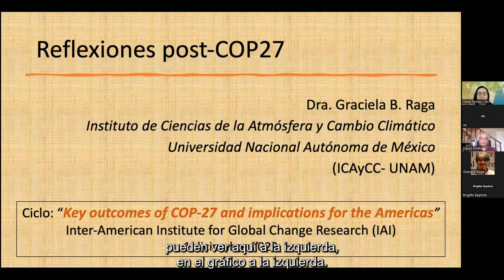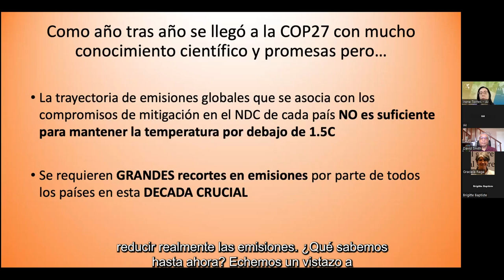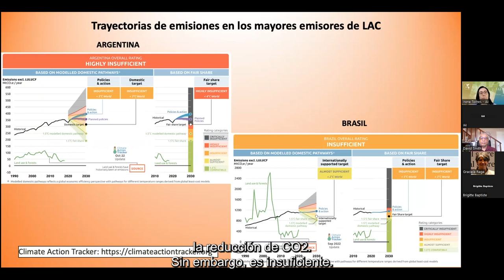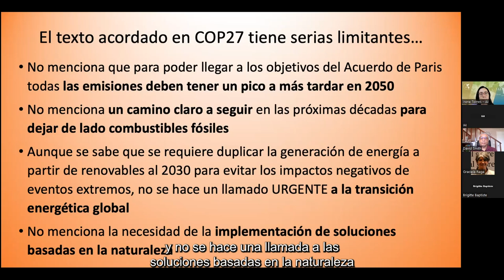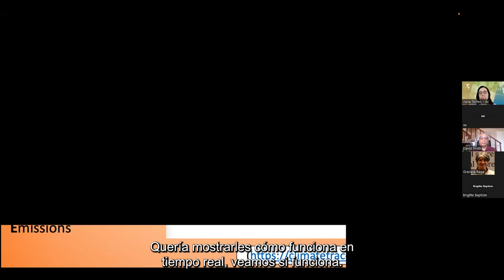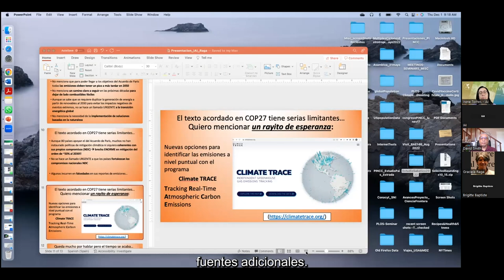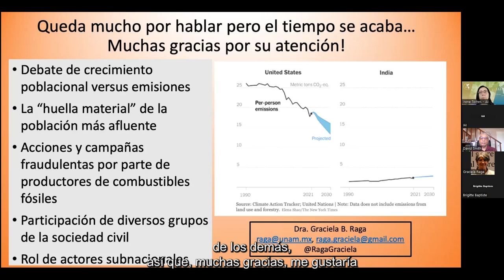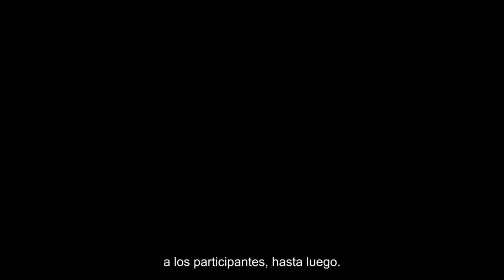Pos COP27 Evento virtual #1 - “Resultados clave de la COP27 e implicaciones para las Américas”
1 diciembre 2022

Eventos virtuales Pos

Evento #1

“Resultados clave de la COP27 e implicaciones para las Américas”

David Smith - The University of the West Indies
Brigitte Baptiste - Universidad EAN
Graciela Raga - UNAM
Maria del Carmen Villarreal Villamar - Latinoamérica21

Evento co-organizado por el Inter-American Institute for Global Change Researchl, PLOS Climate y Latinoamérica21 .